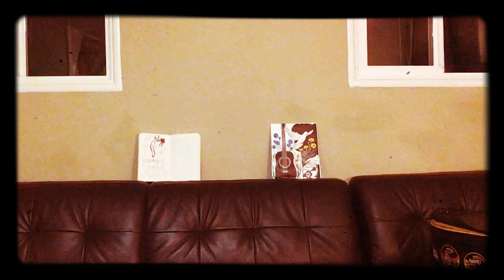David Starlight* - New Year’s Day Surprise Stream (Facebook Live View) - Full Concert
Welcome to the Outsider’s Soirée New Year’s Day Surprise Stream!

Hello Everyone.  It’s 2021. Gather all ye outsiders, and here you will find your song.  *

00:00 - Intro
06:06 - Come and Take Me Home
13:18 - Loneliness (Take 1)
20:35 - San Agustín
30:45 - Cut Loose a My Coat
37:06 - Loneliness (Take 2)
41:42 - Café by the Sea
46:51 - Carolina, Magdelena

David Starlight* is a musical artist based in San Francisco, CA. Today he broadcasts new work through social media, and he continues to release new songs and music videos through his own label, Outsider’s Soirée.  Starlight*'s first full-length release via Outsider’s Soirée, Raw Songbursts Volume I, was released to the public on September 24, 2021. - "Featuring the percussion of handclaps and sticks, multi-layered voices and harmonies, and a range of soundscapes that move from whimsical and celebratory to haunting and apocalyptic, Raw Songbursts Volume I is an exercise in the minimalist embellishment of raw song DNA."

Follow David Starlight*